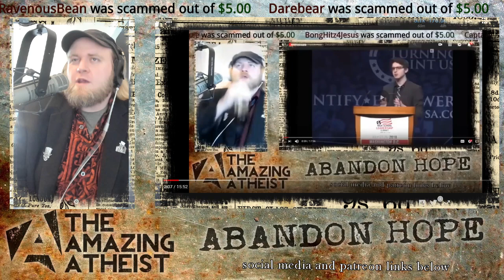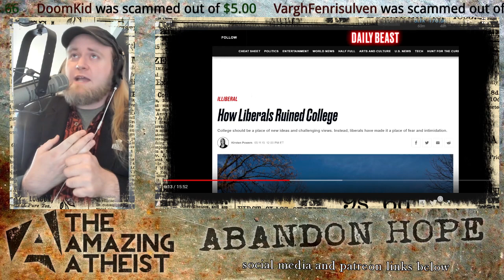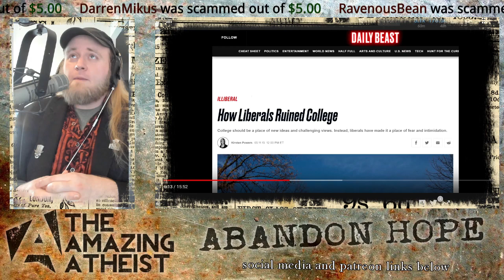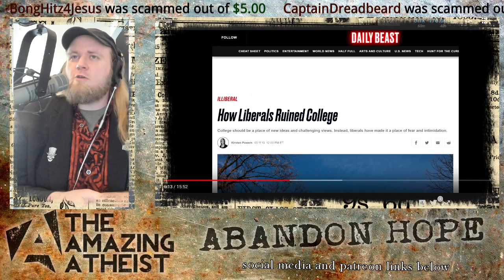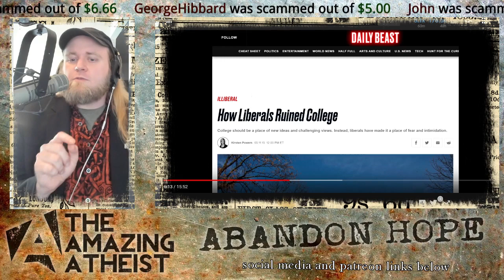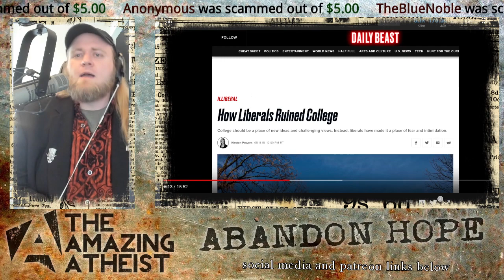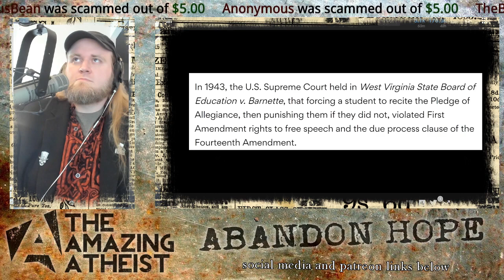Hygienic Conservative Calls Me Out - (Hunter Avallone)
Hunter Avallone Greasy Greasey Liberal Calls Me Out Response TJ Kirk The Amazing Atheist